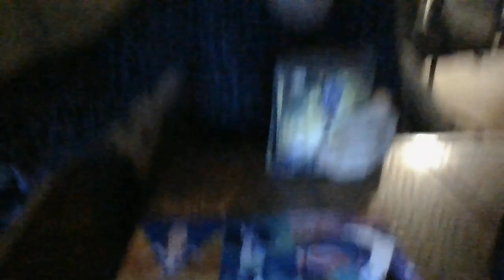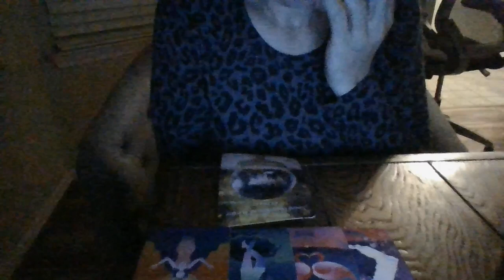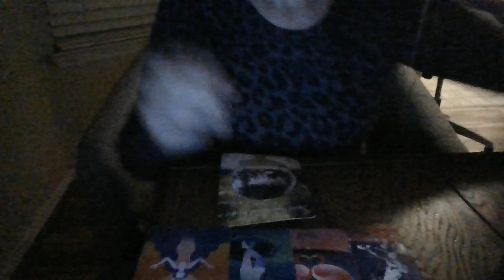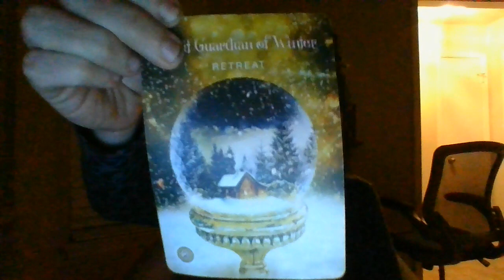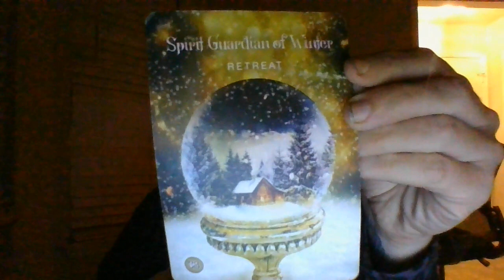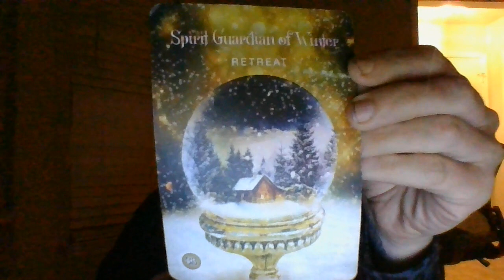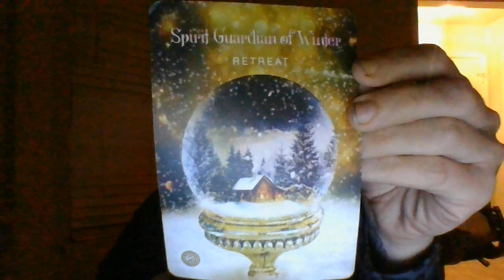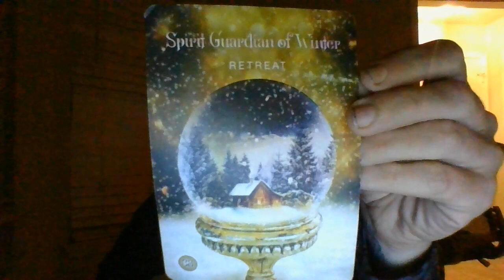VIRGO-THE JIST IN 96!- 9/25/22-9/28/22- ABOUT TO CUT OFF A 3RD PARTY SOON! ABOUT TO SUE THE GOV'T!